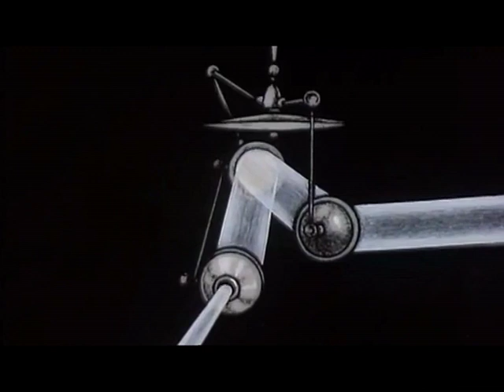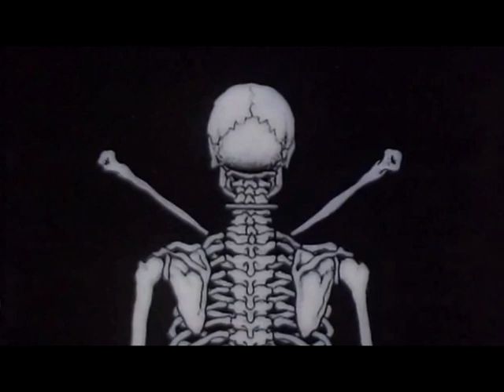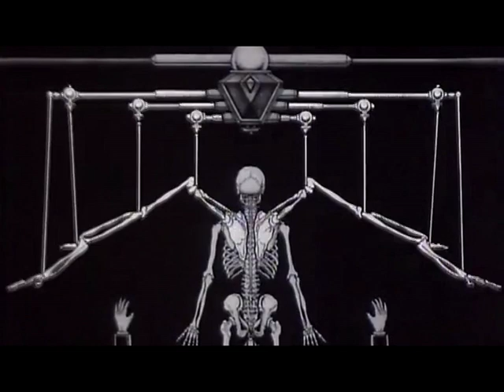XDB - Apari [Sven´s Systolic Mix] - Echocord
Apari Ep - Echocord 052 Video by the29nov Films (Original by Graig Welch)